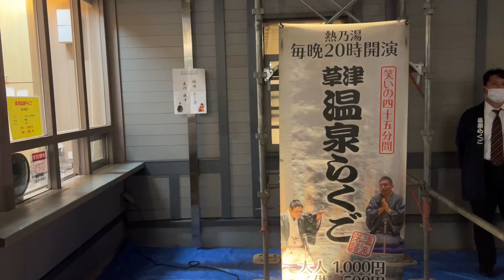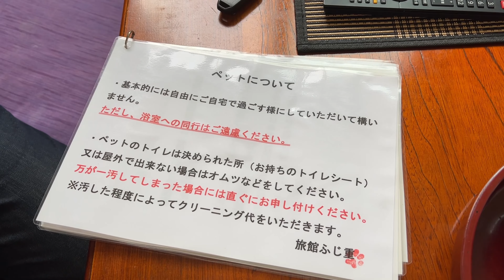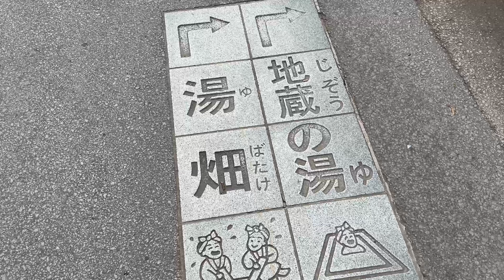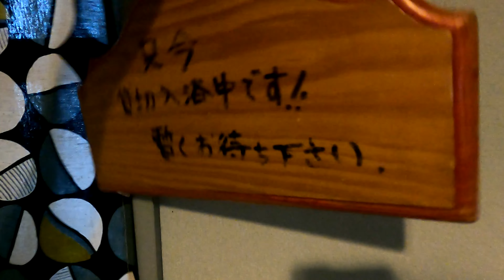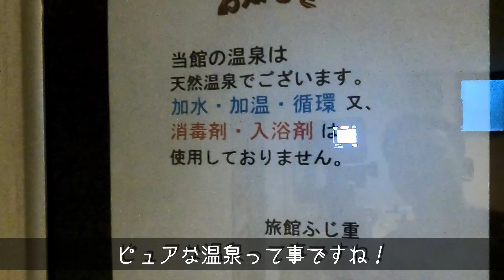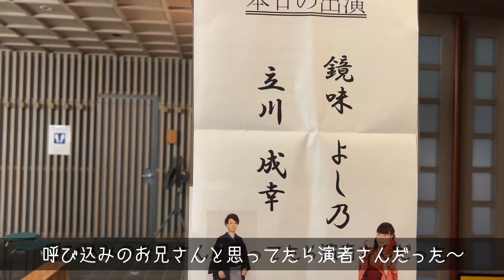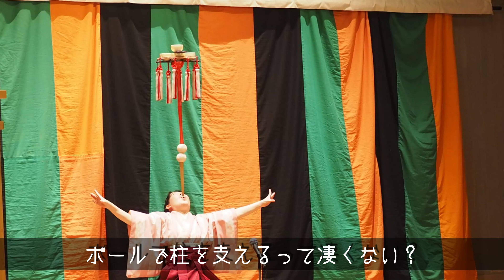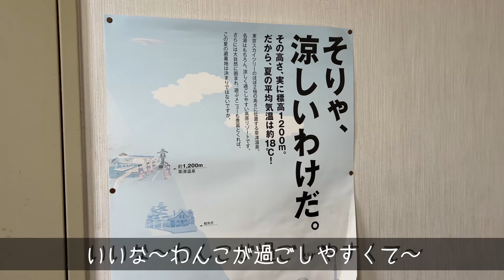【犬連れ群馬草津旅行】ペットと泊まれる温泉宿「ふじ重」さんに宿泊して湯畑観光を満喫!落語も一緒に楽しみました!草津観光車犬連れ旅2/3 旅するペットショップの売れ残りと元保護犬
八王子のヤンキー犬が旅したりお出掛けしたりする動画を公開しています🐕🐕🐾

涼を求めて真夏の草津旅行👜🚗🐶🐶✨
お宿はわんこ好きなご家族が経営されている
アットホームなペットと泊まれる「ふじ重」さん！
温泉♨も最高！！
昼の湯畑も楽しんで夜の湯畑で草津温泉らくごにもわんこ同伴でお邪魔しました～

0:00 オープニング
0:28 「ふじ重」さん到着
1:58 お昼の湯畑へ
3:06 お宿で温泉満喫
4:49 お宿で夕食
5:54 夜の湯畑へ
6:47 草津温泉らくご
8:00 お宿でお夜食
8:34 朝風呂へ
9:33 お宿で朝食

草津旅行の最適ルート?!ワンポート/カフェサンズさんと